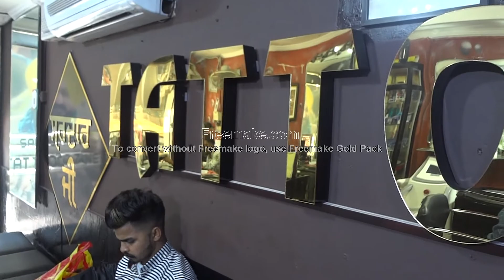portrait Tattoo father Tattoo Sardar ji Tattoo Zone Ludhiana 9463115177-9381501313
My Official Website for Online Turban Coaching